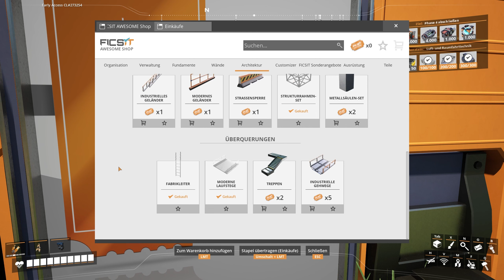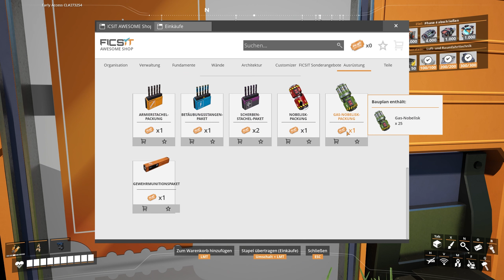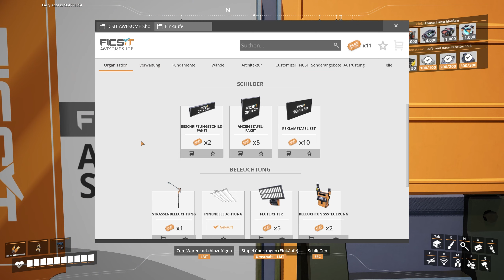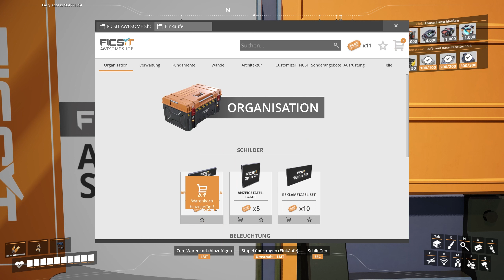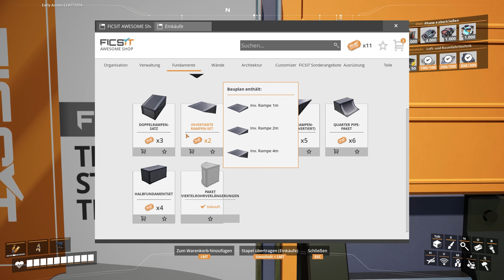LPT Satisfactory #65 [German]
Satisfactory Let's Play.

Satisfactory

Konstruiere
Erobere die Natur durch den Bau massiver Fabriken im ganzen Land. Expandiere wo und wie immer du willst. Der Planet ist voll von wertvollen natürlichen Ressourcen, die nur darauf warten, genutzt zu werden. Als Angestellter von FICSIT ist es deine Pflicht, dafür zu sorgen, dass sie gut genutzt werden.
Automatisiere
Baue deine Fabriken mit anmutiger Perfektion oder baue komplizierte Netze von Förderbändern, um all deine Bedürfnisse zu befriedigen. Automatisiere Lastwagen und Züge, um deine weit entfernten Außenposten zu erreichen, und stelle sicher, dass du den Transport von Flüssigkeiten richtig handhabst, indem du sie in Fässern transportierst. Alles dreht sich um die Minimierung der Handarbeit.
Erkunden & Nutzen
Begib dich auf Expeditionen, um nach neuen Materialien zu suchen, und achte darauf, alles zu nutzen. Die Natur ist bereit von dir geerntet zu werden. Dir stehen Fahrzeuge, Jetpacks, Sprungflächen und mehr zur Verfügung, um die Erkundung zu erleichtern. Rüste auch eine vernünftige Sicherheitsausrüstung aus, nur für den Fall, dass du auf die einheimischen Wildtiere triffst.
FUNKTIONEN
• Offene Welt: Entdecke den riesigen (30 km2) außerirdischen Planeten Massage 2(AB)b mit seiner einzigartigen Fauna und Lebewesen.
• Koop-Modus: Baue selbst eine Fabrik oder teile die Freude mit deinen Freunden.
• Fabrikbau: Erlebe den Bau einer riesigen Fabrik aus der Ego-Perspektive. Automatisiere und optimiere sie bis zur Perfektion für deine persönliche Genugtuung.
• Anpassung: Passe die Fabrik nach deinen eigenen Wünschen an. Baue in große Höhen oder über weite Flächen; folge dem Verlauf der Landschaft oder pflastere alles im Namen der Effizienz zu; es gibt fast keine Grenzen bei der Erstellung deiner maßgeschneiderten Fabrik.
• Fahrzeuge: Reise mit Klasse um die Welt. Nutze Sprungflächen, Fabrikwagen, Jetpacks, Hyperloops, Lastwagen oder Züge.